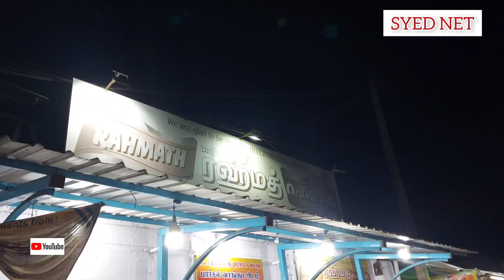குற்றாலம் பார்டர் கடை பரோட்டா -செங்கோட்டை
Rahmath Parotta Stall
NH-744, Tirunelveli District, Piranoor, Tamil Nadu 627809